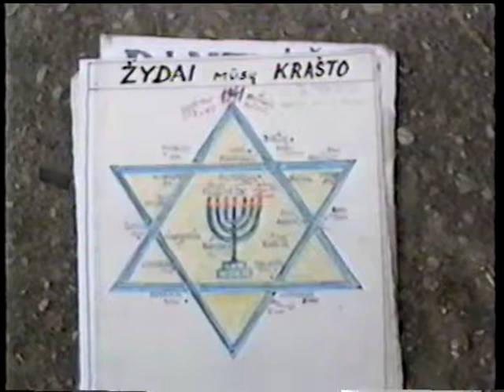Ponevezh (Panevezys) 3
Jewish Life in Ponevezh Part 3  (filmed in 1997)